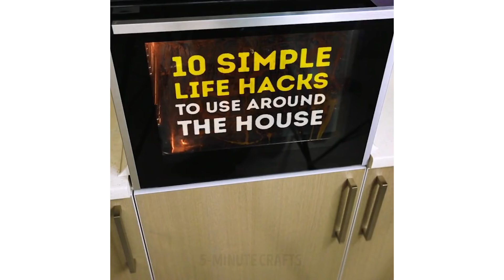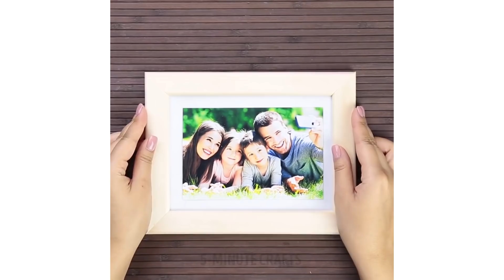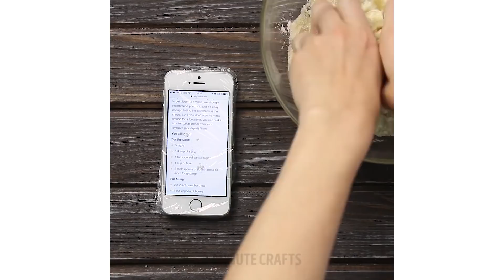35 TOTALLY GENIUS HOUSEHOLD HACKS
These everyday hacks will make your life so much easier! You'll find out how to fold your clothes super fast, clean your kitchen in no time, get rid of rust and much more!

These awesome budget cleaning tips are garanteed to save your time and money! Learn how to quickly clean microvawe using only water and vinegar, how to store small sewing items, deal with a clogged drain, vacuum floor in order to find small items and many more super handy cleaning hacks! :)

You'll also find many unexpected and helpful uses for tights and Tic Tac boxes wich you can turn into stationery holder, pencil sharpener, toothbrush travel case, spice rack, hair pins holder, electrical wire or memory card holder, use for storing safety pins and any kind of sharp objects in general!

Have fun! :)

TIMESTAMPS:

5:26 Great household tips
14:04 Awesome ideas for Tic Tac box